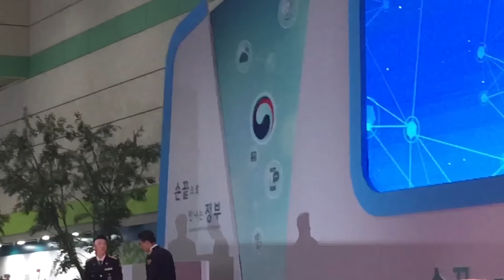160620 코엑스 정부3.0 국민체험마당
160620 코엑스 정부3.0 국민체험마당